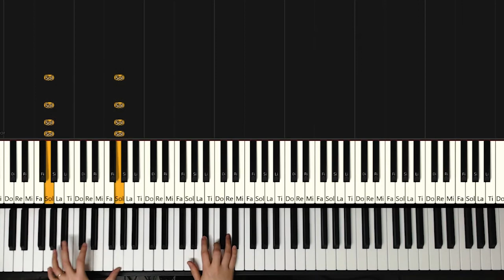The Book of Boba Fett Theme piano tutorial by The Harp Pianist